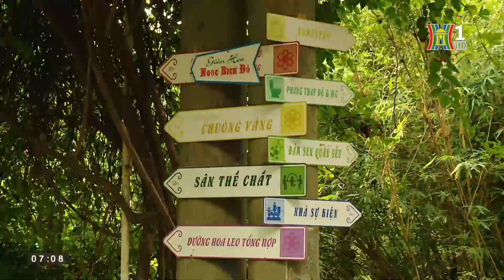[Đài PT-TH Hà Nội] Công viên thực vật cảnh Việt Nam trong chương trình "Hà Nội với cả nước"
Công viên thực vật cảnh Việt Nam qua chương trình "Hà Nội với cả nước" phát sóng trên kênh Hà Nội 1 của Đài PT-TH Hà Nội.